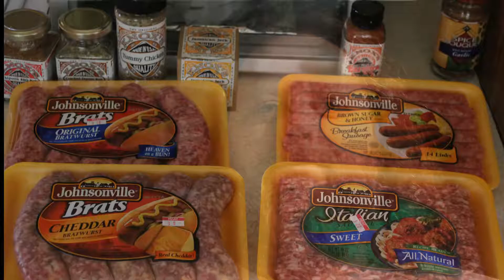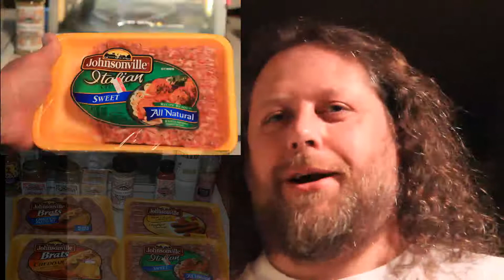What happend to menu monday? Application for Johnsonville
Spent the weekend working on this (notice the 3 cooking videos in the top left) all day and will not be able to edit Menu Monday this week.
I made this video as to why I should be considered for the Field Manager position and then realized it was 1 minute too long...